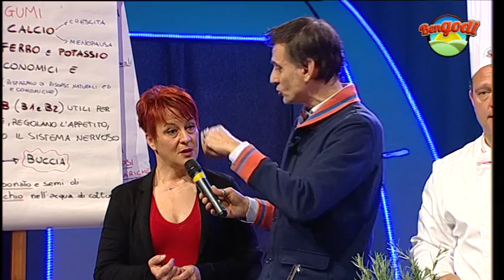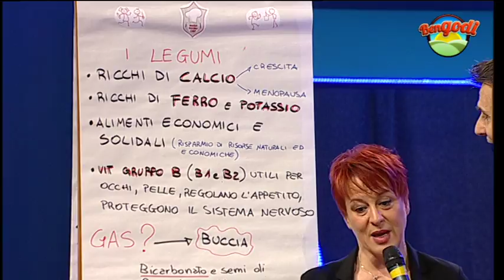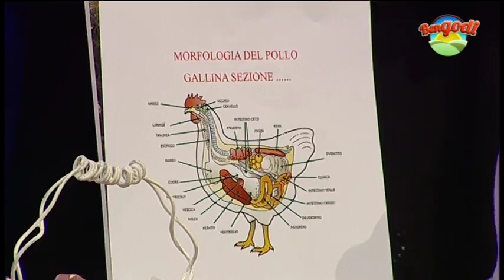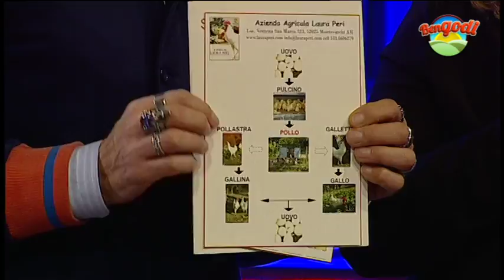Bengodi del 10 aprile 2018 - seconda parte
In studio con Alex Revelli la Banda Piccoli Chef con Lodovichi e la nutrizionista Barbara Lapini e la scuola fattoria. In collegamento con Roberto Francini da Montevarchi.